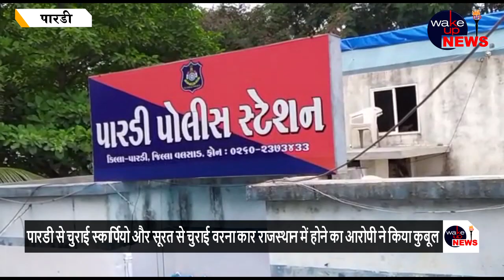पारडी पुलिस ने गुजरात राज्य में विविध विस्तारो में से कार चोरी करते एक व्यक्ति को किया गिरफ्तार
गुजरात राज्य के विविध जिलाओ में घूमकर एक व्यक्ति उसके आदमीओ के पास से कार चोरी करवाता था जिसको पारडी पुलिस ने पारडी हाईवे से हिरासत में लिया था जिसकी खबर वलसाड और वापी की स्पेशल ऑपरेशन ग्रुप की टीम को मिली थी जिसके बाद वाच बिठाकर उस व्यक्ति को धरदबोचा था।  पारडी हाईवे से मिश्रीमल केशाराम कालर रबारी जो हल सूरत कामरेज स्थित आराधना सोसायटी में रहता था जब वह स्विफ्ट कार नंबर GJ 05 JE 8356 में पारडी से वापी की औऱ जा रहा था की तभी पारडी पुलिस ने उसे रोककर जब कार के जरुरी डाक्यूमेंट्स मांगे थे जो उसके पास नहीं मिले थे।  पुलिस के अधिक जांच करने पर उन्हें पता चला की स्विफ्ट कार चोरी की है।  पारडी पुलिस ने तुरंत ही मिश्रीमल को भारत संहिता की धारा 41 (1) D के तहत कार को जप्त कर उसे गिरफ्तार कर पारडी पुलिस स्टेशन ले आयी थी।  पुलिस ने जब मिश्रीमल की सख्ती से पूछताछ की तभी उसने बताया था की वह अपने तीन मित्र सुनील केशाराम जाणि, जगदीश उर्फ़ JD सोनाराम बिश्नोई और लाधुराम बिश्नोई जो राजस्थान के झालोर के अरना तालुका में आये एक गांव में रहते है उनके साथ सितम्बर माह में पारडी आये थे।  जिसके बाद उन लोगो ने पारडी के जेबुनिसा काम्प्लेक्स से स्कार्पियो कार नंबर GJ 15 CH 5805 की चोरी की थी।  जिस चोरी की समग्र घटना CCTV कैमेरे में कैद भी हुई थी।  इस के अलावा सूरत से पारडी कार चोरी करने के लिए सूरत के नानावराछा के सोसियो सर्किल के पास से एक वरना कार की भी चोरी करने का मिश्रीमल ने कुबूल किया था।  दोनों ही चुराई हुई स्कार्पियो और वरना कार हाल राजस्थान में होने का और उसके मित्र भी राजस्थान में होने का मिश्रीमल ने बताया था।  पारडी पुलिस ने मिश्रीमल को कोर्ट में पेश कर 6 दिन के रिमांड लिए है।  फिलहाल वलसाड की LCB टीम पारडी पुलिस के साथ मिलकर इस मामले में जांच कर रही हिअ और कार और बाकी के आरोपियों को पकड़ने की कार्रवाई शुरू की है।